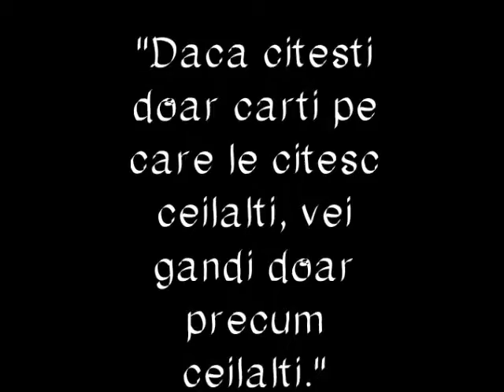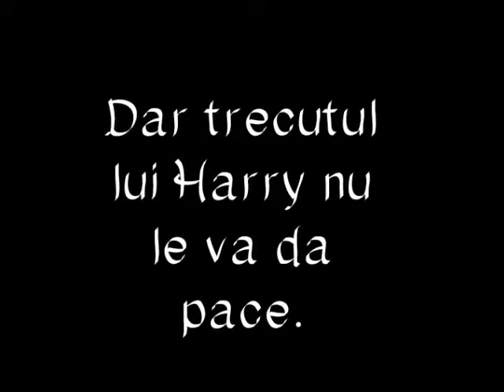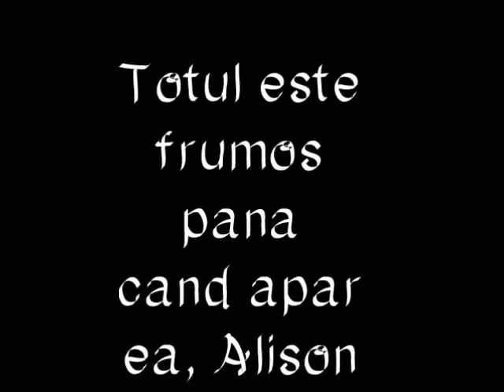Say-wattpad trailer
wattpad